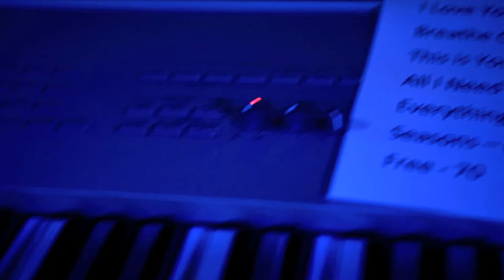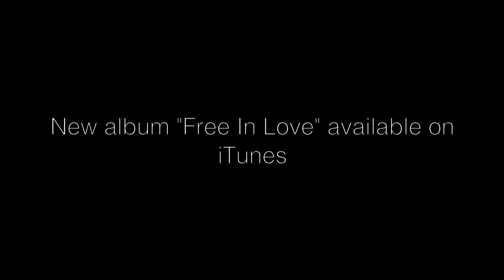Sarah Alicia - Free In Love CD Release Trailer